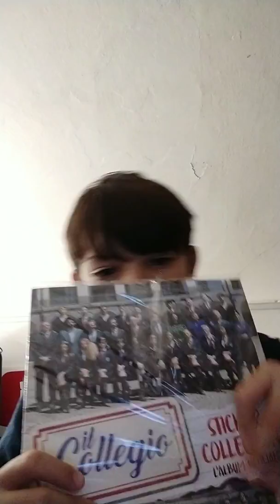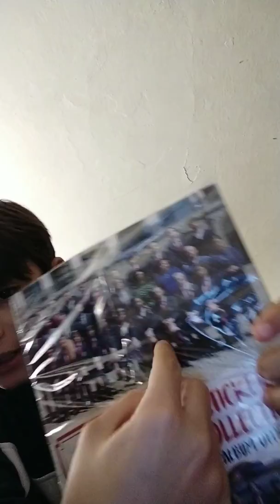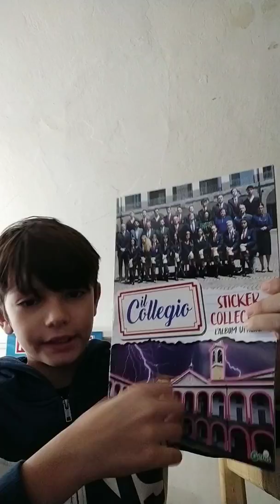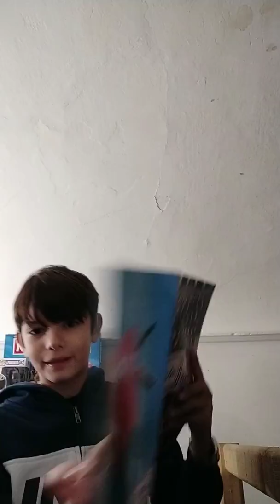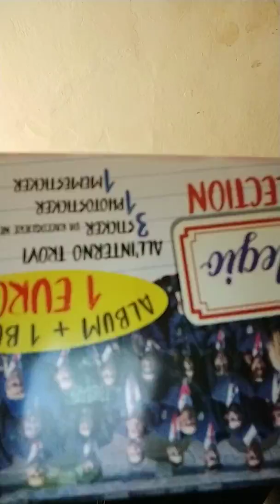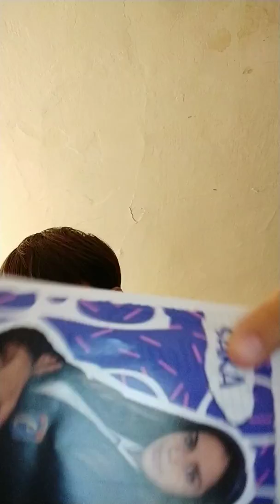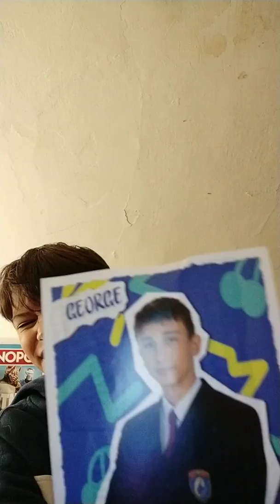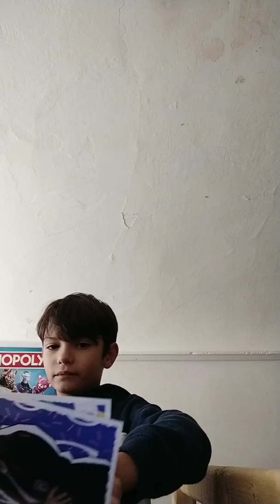Album +figurine del collegio